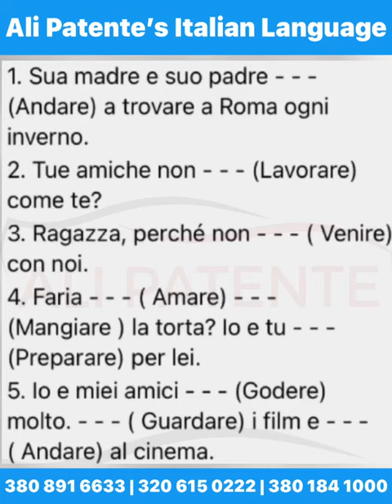Ao italian sikhaye 👩‍💻Italian language class | By Ali Patente center|Result100%👍mustwatch#subscribe